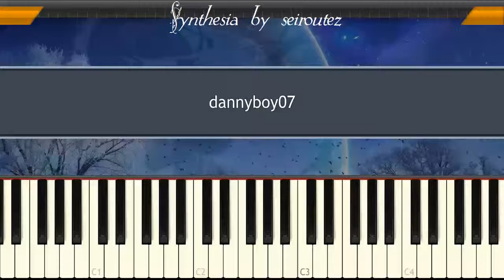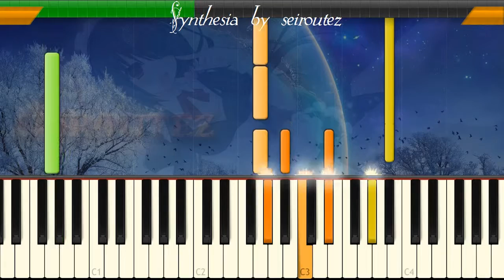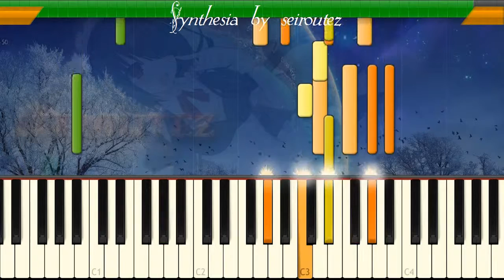[Synthesia][MIDI] dannyboy07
[Synthesia][MIDI]